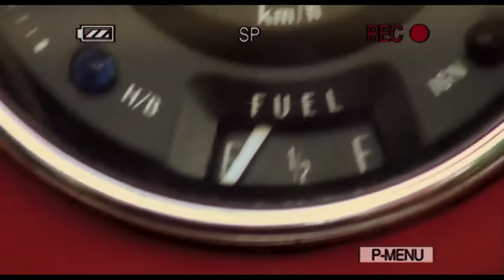Mr Bean the old lady | Mr Bean’s Holiday | Classic Mr Bean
Mr Bean goes undercover as an old woman.